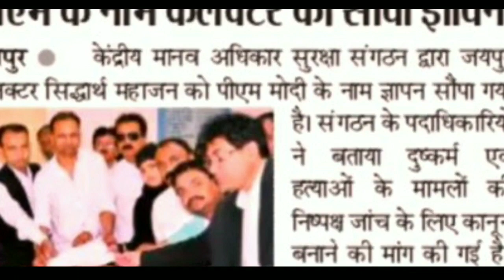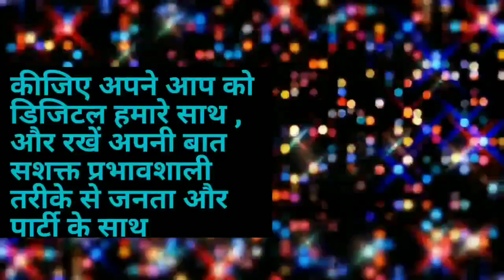Biopic of Shaheen khan ward Parshad candidate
Biopic
Ad films
Vedio
Documentary
Short Films
Vedio marketing